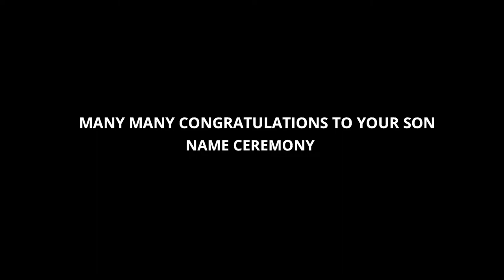Daksh Rathore | Name Ceremony | Dehradun | Ravindra Singh Rathore | Gulfissha Rathore